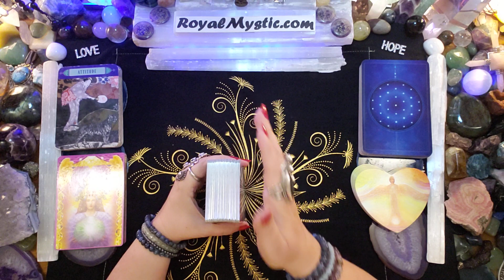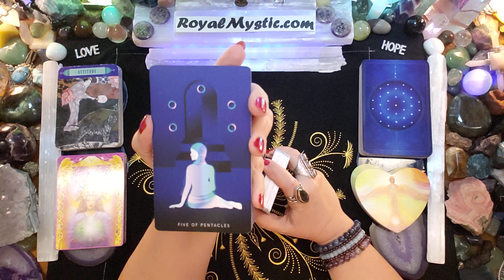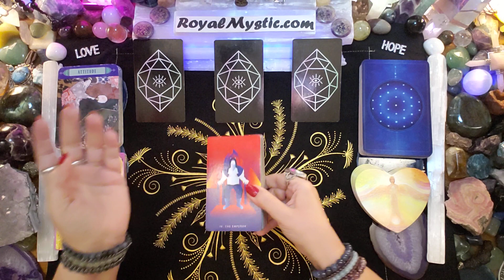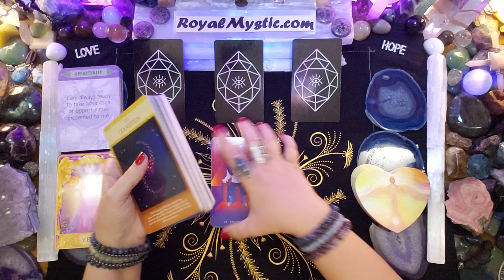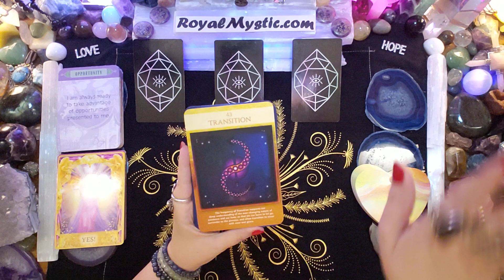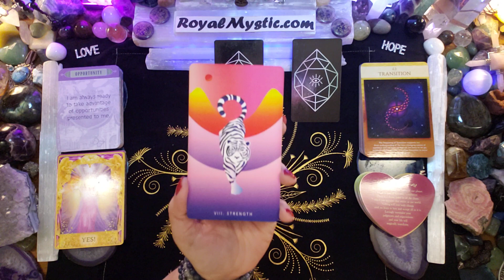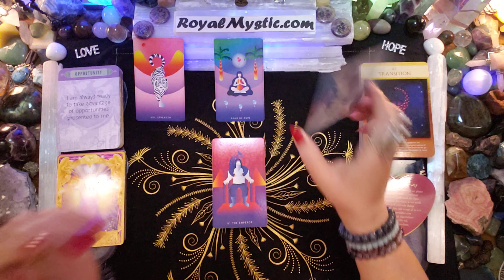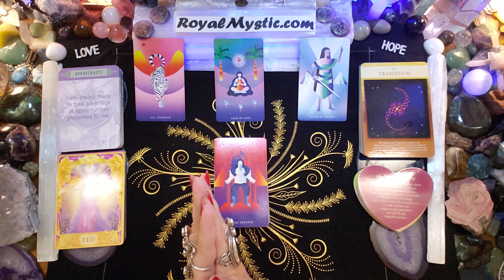MYSTIC AFFIRMATIONS MONDAY DECEMBER 12 2022 YES! TRANSITION INTO SUCCESS! SURRENDER YOUR RESISTANCE!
Namaste,
Royal Mystic

1. HOW TO CHANGE YOUR UNIVERSE BY Jon Gabriel
2. BECOMING SUPERNATURAL BY Dr. Joe Dispenza
3. MANTRA: SACRED WORDS OF POWER BY Thomas Ashley-Farrand
4. MEDITATIONS FOR MANIFESTING by Dr. Wayne Dyer
5. A NEW EARTH by Eckhart Tolle

1. REWIRED by Dr. Joe Dispenza
2. QUANTUM EFFECT by Randy Veitenheimer
3. ASCENSION KEEPERS by William Henry

The Affirmation decks used are as follows:
1) The Gilded Tarot by Ciro Marchetti 2) Hansen Roberts mini deck 3) The Law of Attraction by Amy Zermer & Monte Farber 4) Sacred Geometry Activations by Lon 5) Guardian Angel Oracle Cards by Toni Carmen Salemo